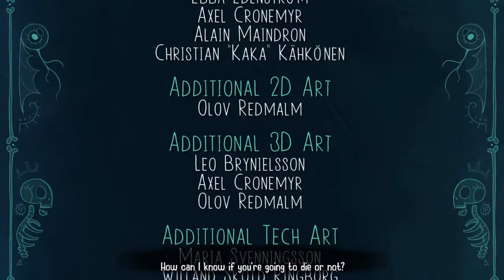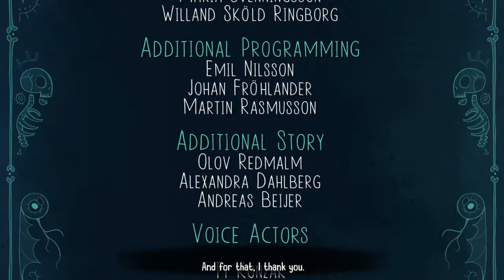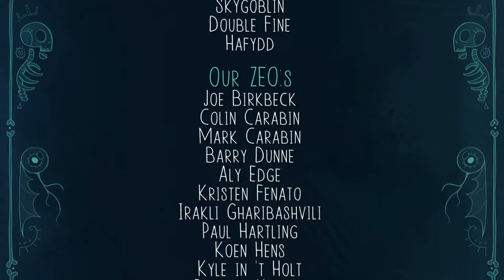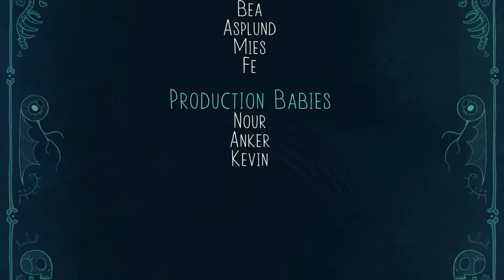Flipping Death Complete Walkthrough And 100% Trophy Guide (7)